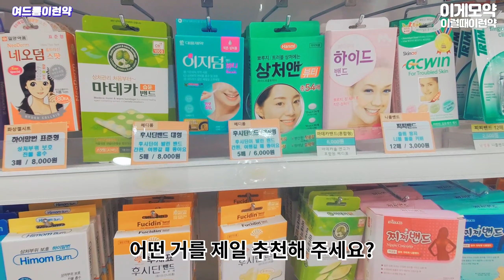[이럴때이런약] 좁쌀여드름, 붉은 여드름, 여드름연고 딱 맞게 쓰는 방법-클리어틴,톡클리어,클리어틴이부ㅣ 짱약 장은정 약사 ㅣ 휴베이스 - 전북 전주시 엠약국ㅣ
여드름 연고가 다 같은 줄 알았다고요.
이렇게 다르다니!! 짱약 장은정 약사님과 알아보아요.

◼︎엠약국
전라북도 전주시 덕진구 기린대로 479-1